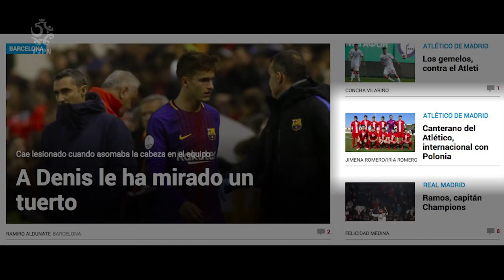Videoblog Błyskawiczny #88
Dzisiaj rządzi jeden temat. Oficjalne zakończenie kariery ogłosił Marcin Komorowski. To postać, która jest świetnie znana wszystkim kibicom, którzy z kanałem „Łączy nas piłka” są od początku. Zajrzeliśmy do naszego przepastnego archiwum i powspominaliśmy trochę byłego reprezentanta Polski. Warto obejrzeć, bo Komor to naprawdę kolorowa postać.